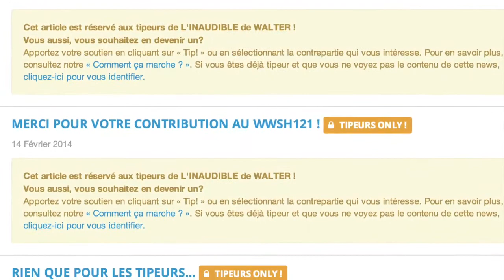Le Tipeee de Walter : pourquoi, comment.